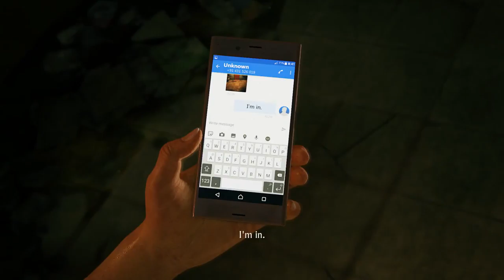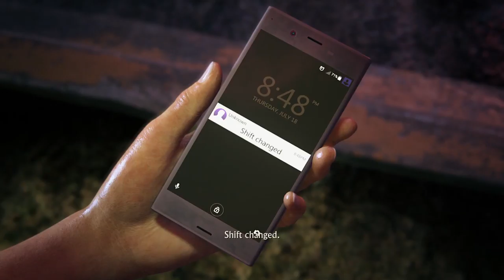Chapter 1 - The Insurgency | Uncharted - The Lost Legacy | Playthrough | Part 1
Hey peeps!
Welcome to watch the new series of Uncharted - The Lost Legacy.
Today we're playing through Chapter 1 - The Insurgency.

For notifications of future videos & some other random stuff, follow me also on!